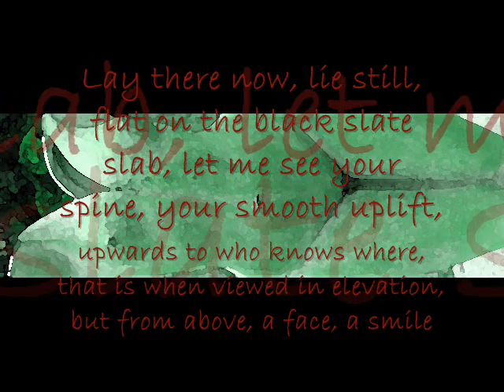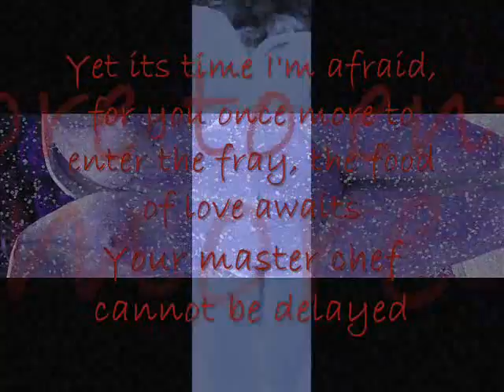Petula my Spatula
You took all...